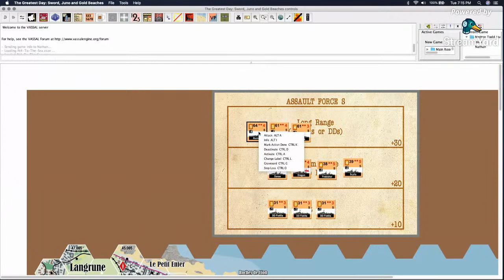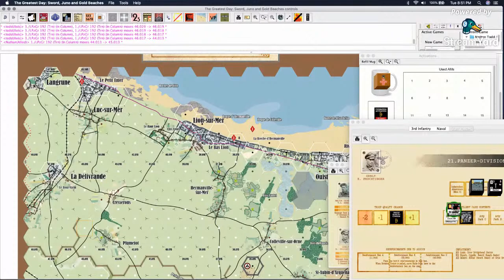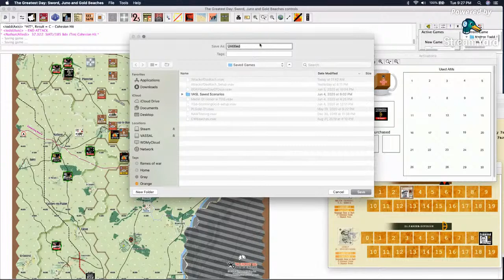To the Sea The Greatest Day Live Learning Session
Nathan [Wise Guy History] on Youtube is going to help me learn the GTS games with this scenario.